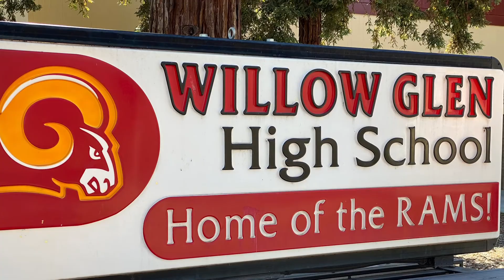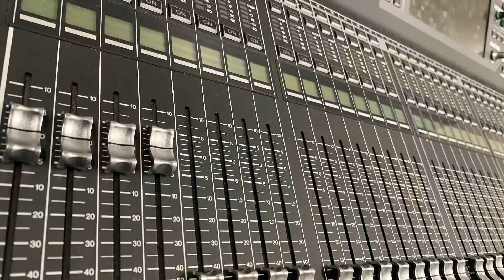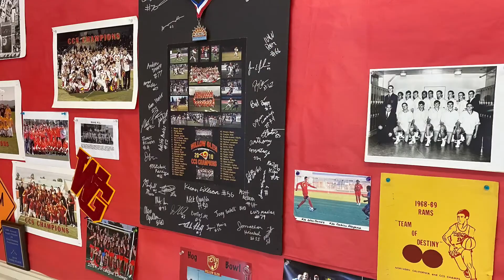Welcome to Willow Glen High School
Virtual campus tour.